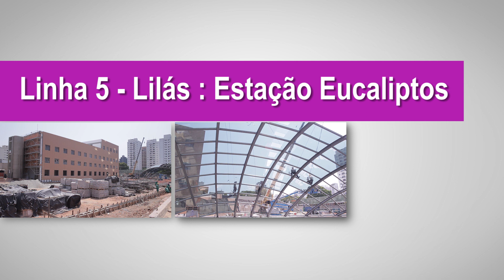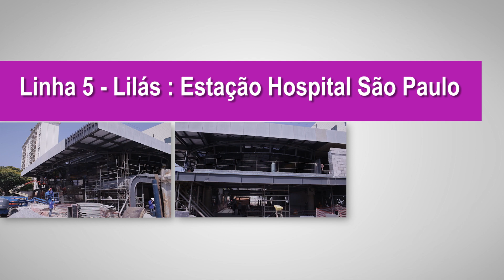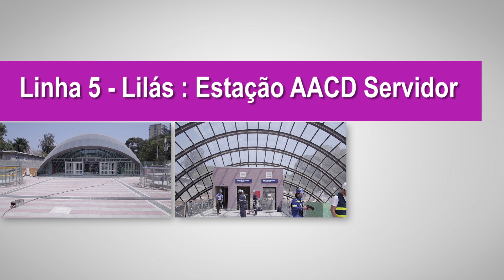Obras Linha 5-Lilás - Setembro/2017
Vídeo de andamento das obras da Linha 5-Lilás - Setembro/2017